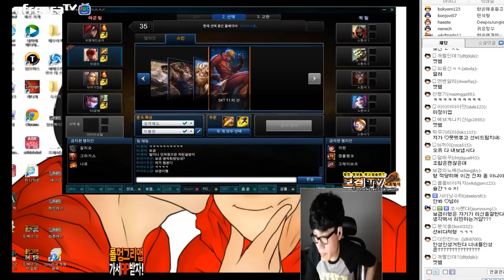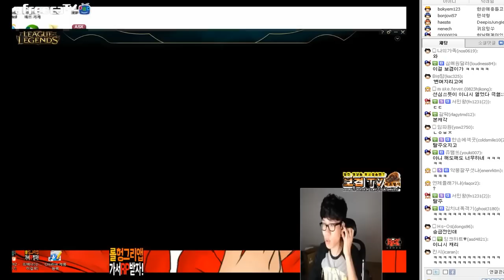2015.4.11 카정전과15범? 강력계형사도 못잡는 보신의 카정! 리신편